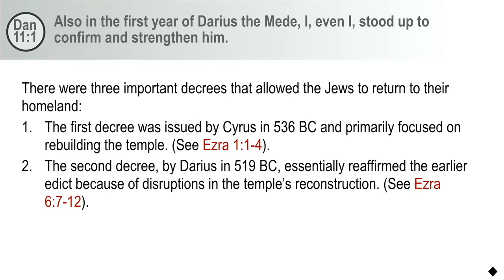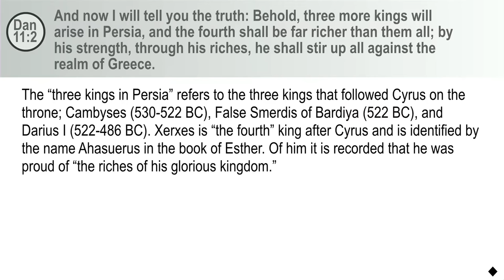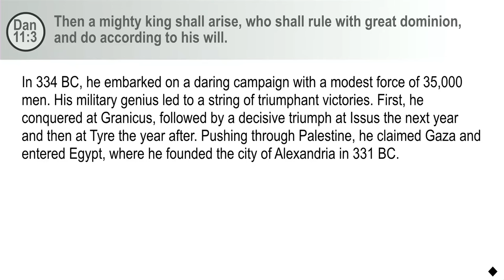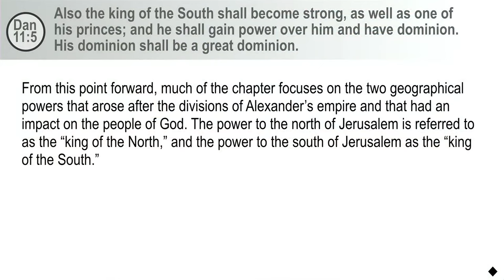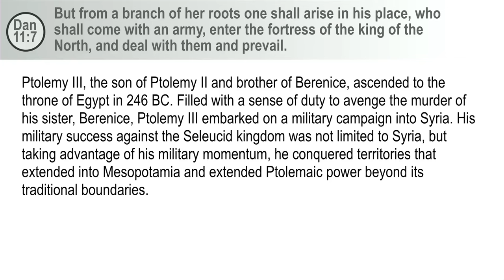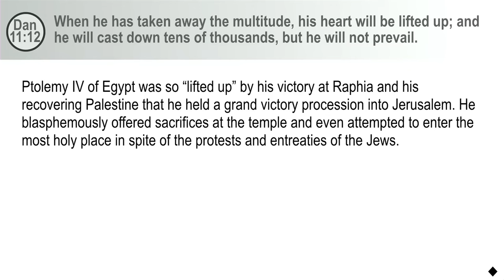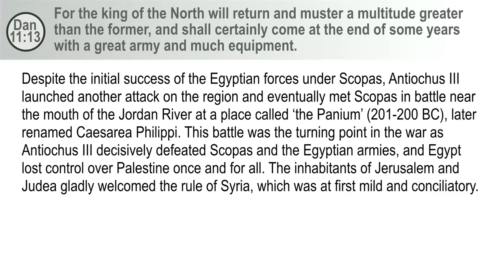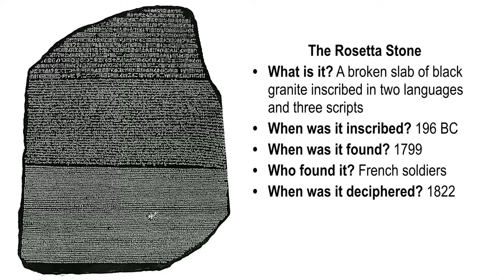Part 24 "Daniel Chapter 11" Pr Jean Ross